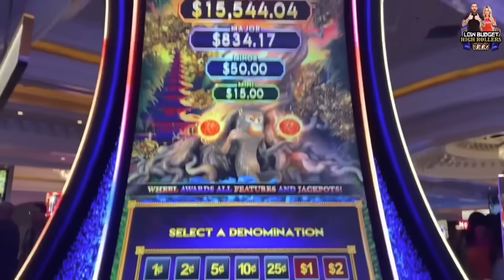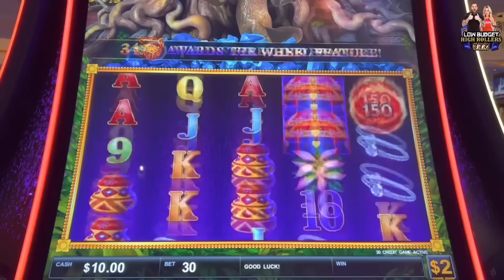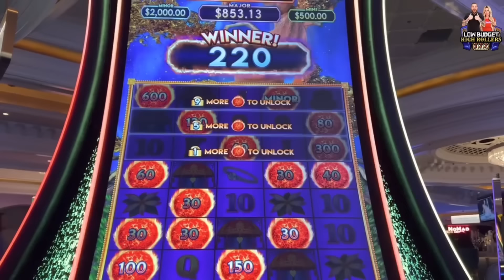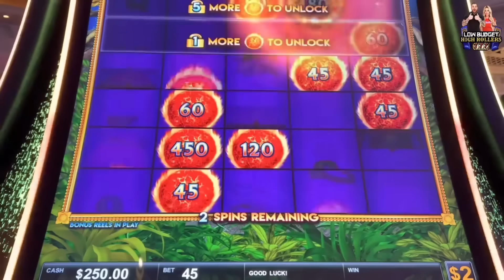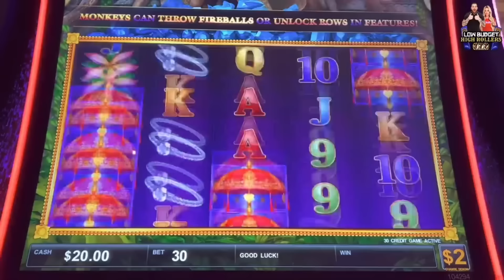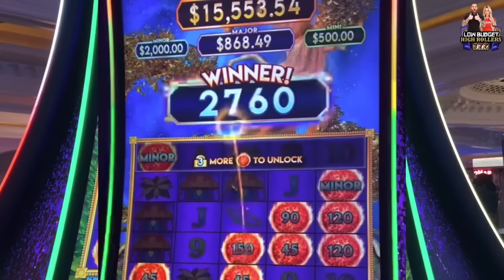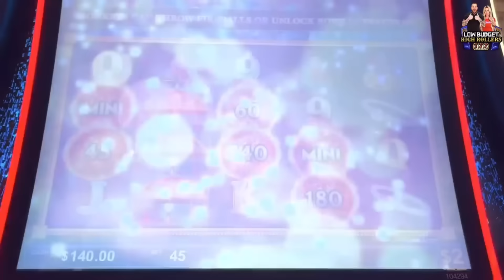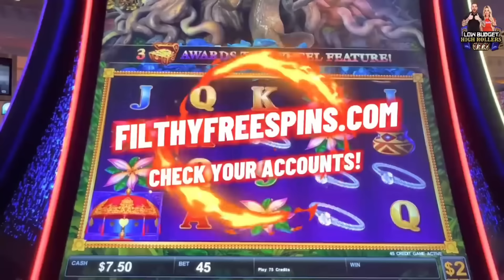$150 BETS MASSIVE JACKPOTS FIRE LINK!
GET YOUR 50 FREE SPINS AND 100% BONUS MATCH ON ME USE CODE :FILTHY

🛑ONLY PLAY WHAT YOURE WILLING TO LOSE🛑 GET YOUR 50 FREE SPINS AND 100% BONUS MATCH ON ME AT FILTHYFREEPLAY.COM USE CODE :FILTHY